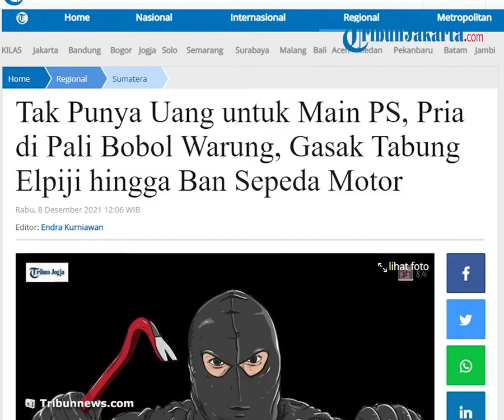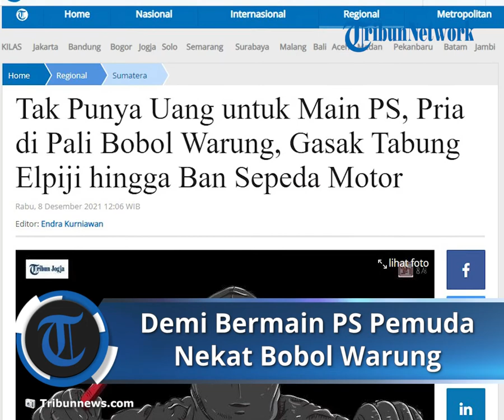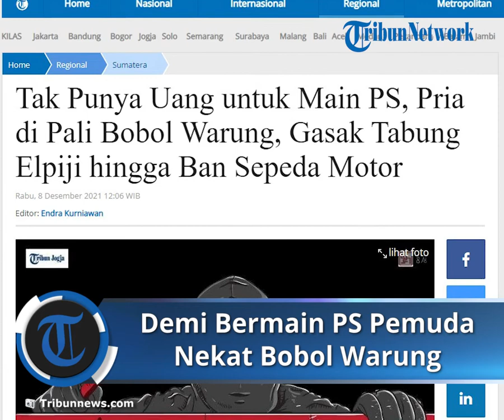Demi Bermain PS, Pemuda di Pali Bobol Warung Tetangga karena untuk Rampas Uang Korban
TRIBUN-VIDEOO.COM - Kasus seorang pencuri nekat bobol warung karena tak punya uang untuk bermain playstation (PS) terjadi di Kabupaten Penukal Abab Lematang Ilir (Pali), Sumatera Selatan.

Diketahui yang menjadi pelakunya adalah pemuda 20 tahun, IN alias R.

Sementara korbannya bernama Selvi.

Ia pemilik warung Talang Nanas, Kelurahan Talang Ubi Timur, Kecamatan Talang Ubi, Kabupaten Pali.

Atas kejadian tersebut korban kemudian melaporkan ke Polsek Talang Ubi nomor LP / B / 121 / XI / 2021 / SPKT / Polsek Talang Ubi / Polres PALI / Polda SUMSEL, tanggal 29 November 2021 dengan kerugian mencapai Rp 3 juta.

Usai menerima laporan dan memeriksa saksi-saksi penyidik mendapati informasi bahwa keberadaan kedua pelaku di tempat persembunyiannya kawasan Simpang Bandara.

Kemudian, Tim Elang Polsek Talang Ubi langsung melakukan penangkapan terhadap keduanya tanpa perlawanan, pada Selasa (7/12/2021) kemarin.

Kapolsek Talang Ubi Kompol Alpian Nasution didampingi Kanit Reskrim Ipda Arzuan, Rabu (8/12/2021), membenarkan kasus ini.

R bersama seorang rekannya AS yang merupakan anak usia 11 tahun nekat membobol warung kosong lantaran tak punya uang untuk bermain game menyewa PlayStation (PS).

Aksi keduanya ini terjadi pada, Sabtu (27/11/2021) sekira pukul 02.00 dini hari.

Mulanya R yang seorang pengangguran dan pecandu game ini tidak mempunyai uang untuk bermain game PS, sehingga berniat untuk mencuri di warung milik korban Selvi.

Karena pelaku sudah mengetahui bahwa warung milik korban dalam keadaan kosong, lantaran ditinggal pemilik warung pulang ke rumahnya di kawasan Talang Nanas.

Untuk memperlancar aksinya, R mengajak anak inisial AS dan mempersiapkan alat berupa linggis besi kemudian berjalan kaki menuju warung korban.

Sesampainya di lokasi R langsung mendongkel dan merusak pentilasi WC warung dengan menggunakan linggis.

Setelah terbuka, maka tersangka memanjat dinding dengan berpijak dibahu tersangka AS, lalu masuk ke dalam warung dan pelaku anak pun ikut masuk melalui lobang pentilasi.

"Setelah keduanya masuk ke dalam warung, maka tersangka ini langsung mengamankan barang-barang berharga milik korban dan keluar melalui pintu belakang warung," ungkap Kapolsek Talang Ubi Kompol Alpian Nasution didampingi Kanit Reskrim Ipda Arzuan, Rabu (8/12/2021).

"Saat ini kedua pelaku beserta barang bukti linggis, tabung gas elpiji 3kg dan satu unit Handphone sudah dibawa ke Mapolsek Talang Ubi untuk dilakukan pemeriksaan," tambahnya.

Sementara korban melaporkan kehilangan 1 unit HP merk Advan, 8 bungkus Rokok, 2 tabung gas Elpiji 3 Kg, uang tunai 400 ribu, 2 buah ban dalam sepeda motor, voucher pulsa senilai 400 ribu dan aksesoris HP.

"Kedua pelaku dijerat dengan Pasal 363 KUHP dengan ancaman lima tahun penjara," katanya.

Sementara, pelaku R mengaku baru satu kali ini melakukan aksi pencurian di warung milik tetangganya, lantaran tak punya uang untuk bermain game PS.

"Saya baru kali ini pak melakukan pencurian, karena AS memberitahu bahwa warung tersebut kosong."

"Jadi, kami masuk dan mengambil sejumlah barang. Hasilnya kami bagi dua, selebihnya untuk main PS," katanya.

Artikel ini telah tayang di Tribunnews.com dengan judul Tak Punya Uang untuk Main PS, Pria di Pali Bobol Warung, Gasak Tabung Elpiji hingga Ban Sepeda Motor,